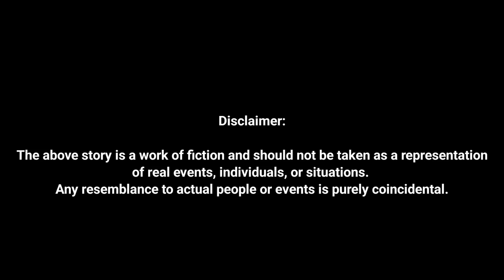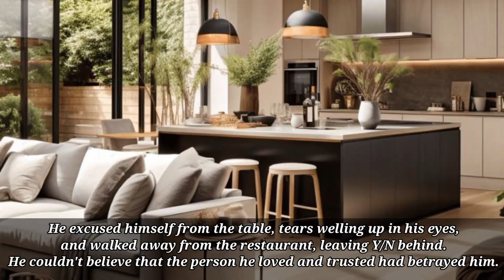"Heartbreak and Healing: A Jungkook Fanfiction"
In "Resonating Hearts: A Jungkook's Journey Through Love and Betrayal," follow the emotional odyssey of Jungkook, a young man deeply in love, as he embarks on a path of joy, pain, and eventual healing. Set against the backdrop of a picturesque city, Jungkook's meticulously planned surprise for his girlfriend takes a devastating turn when he discovers her shocking betrayal. With the unwavering support of his friends, he begins the arduous process of mending his shattered heart, ultimately finding the strength to open himself up to love once more. This poignant tale delves into the complexities of human relationships, the power of friendship, and the resilience of the human spirit, proving that even in the darkest moments, there's a glimmer of hope for a brighter tomorrow.